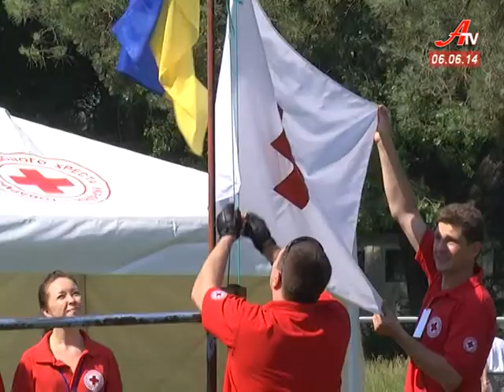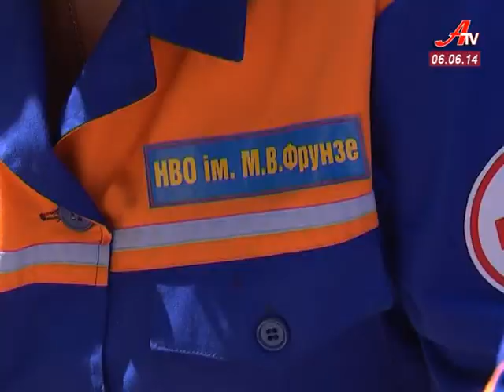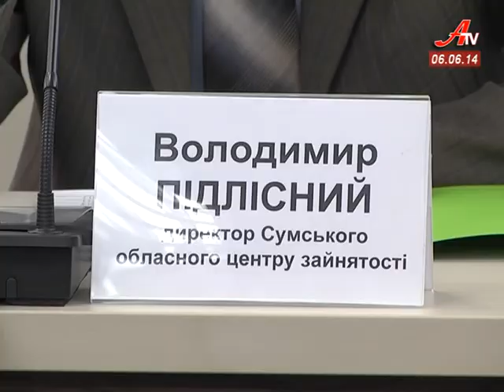Новини за 06 06 2014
- Близько 150-ти учасників бойових дій в Афганістані зібралися сьогодні на площі Незалежності з рядом вимог.
 - Приводили до тями, бинтували та заживляли. 26 санітарних постів з усього міcта зійшлися на поєдинок, аби довести свій медичний професіоналізм.
 - Унікальний спорт для унікальних дітей. У Сумах малеча з діагнозом ДЦП підкорює техніку карате.